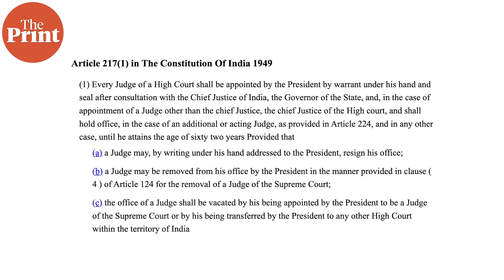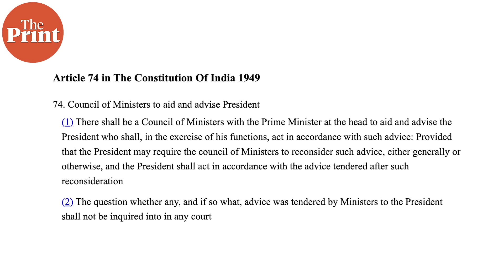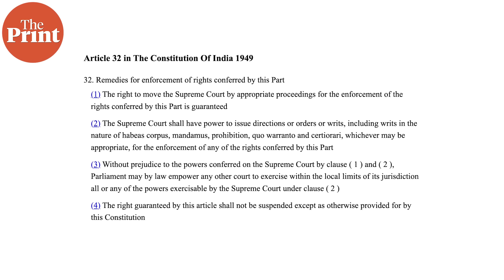संविधान सभा द्वारा खारिज Collegium System को 1993 में वापस ले आए जज, Ambedkar ने इसे बताया था खतरनाक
सुप्रीम कोर्ट और हाई कोर्ट में जजों की नियुक्ति को लेकर भारत सरकार और सुप्रीम कोर्ट के कोलिजियम के बीच टकराव बढ़ता जा रहा है. ऐसे में सुप्रीम कोर्ट में प्रैक्टिस करने वाले वकील नितिन मेश्राम से जानते हैं कि जजों की नियुक्ति का ये सिस्टम है क्या और संविधान में क्या व्यवस्था थी. ये भी जानेंगे कि संविधान सभा में इस बारे में कैसी बहस हुई. खास तौर पर ये कि ड्राफ्टिंग कमेटी के चेयरमैन डॉ. आंबेडकर के इस बारे में क्या विचार थे. और पढ़ें.